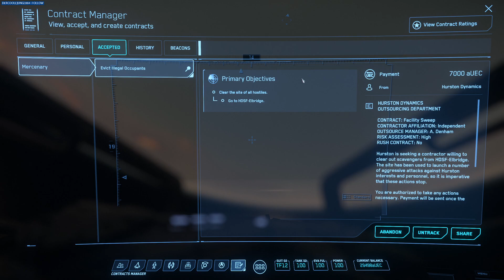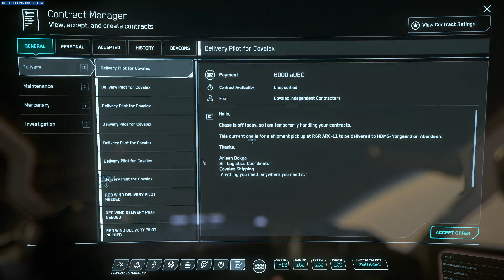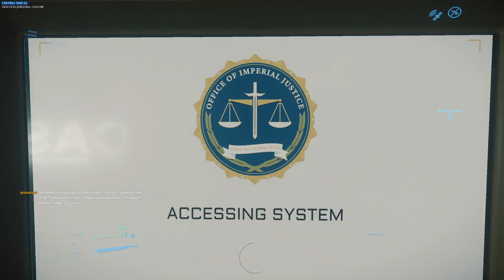ALLES GEHT SCHIEF! Deshalb ist es eine ALPHA! - Star Citizen | [Stream] [Deutsch] [60fps]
Wir haben große Ambitionen aber das Spiel durchkreuzt unseren Schaffensdrang. Ist eben eine Alpha und das muss man abkönnen.
LG Andre
Livestreams jetzt auch auf Twitch:
» Amazon «
Amazon Prime Test Mitgliedschaft: